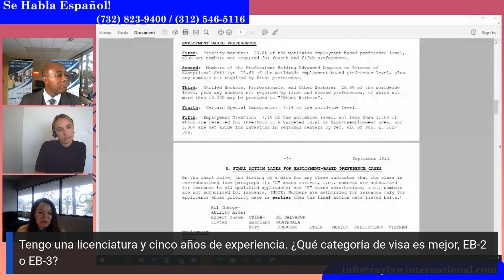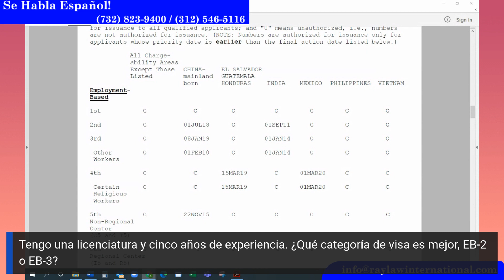Adquiere tu Green Card a través de tu empleador en Estados Unidos (I)